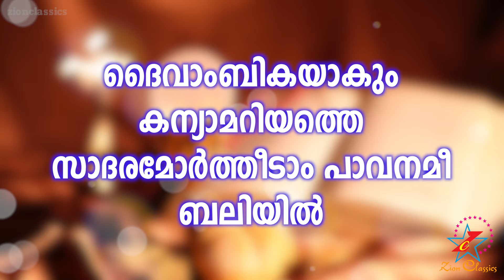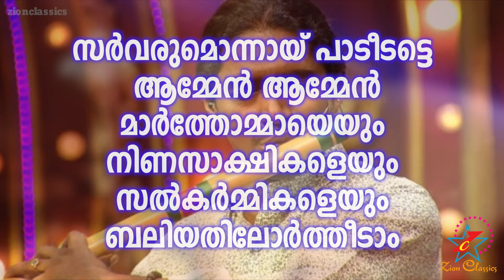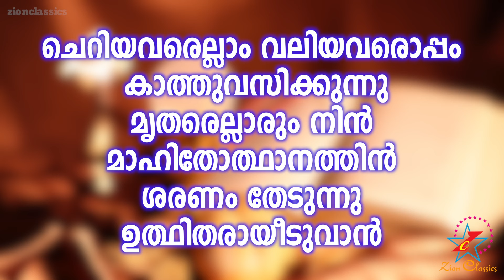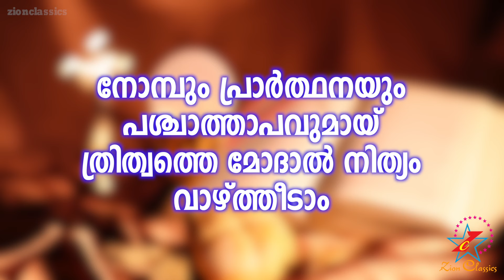Thathanumathupol Aathmajanum | താതനുമതുപോൽ | Rajesh Cherthala Flute Cover | Lyrical Video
സീറോ മലബാർ സഭയുടെ ആഘോഷമായ പാട്ടുകുർബാന ഗീതങ്ങൾ മലയാളികളുടെ പ്രിയപ്പെട്ട Rajesh Cherthala പുല്ലാങ്കുഴലിൽ വായിച്ച്‌    നിങ്ങൾക്കായ്‌ സമർപ്പിക്കുന്നു. ഈ പുല്ലാങ്കുഴൽ ഗീതത്തെ കുറിച്ചുള്ള നിങ്ങളുടെ അഭിപ്രായം അറിയിക്കുന്നതിനോടൊപ്പം ഈ ഗാനം നിങ്ങളുടെ സുഹൃത്തുകൾക്കും ഷെയർ ചെയ്യും എന്ന് കരുതുന്നു

♪ Song : Thathanumathupol Aathmajanum
♪ Album : Pattukurbana
♪ Artist : Rajesh Cherthala
♪ Keyboard : Madhu Paul
♪ Banner : Zion Classics
♪ Produced By : Jino Kunnumpurath